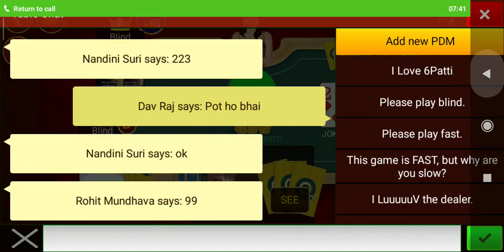151cr pot full teen Patti